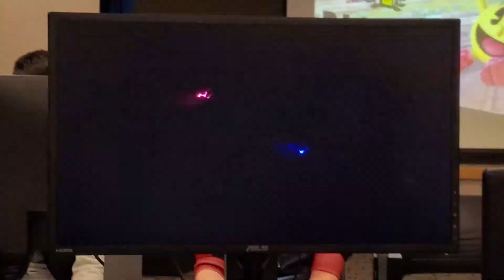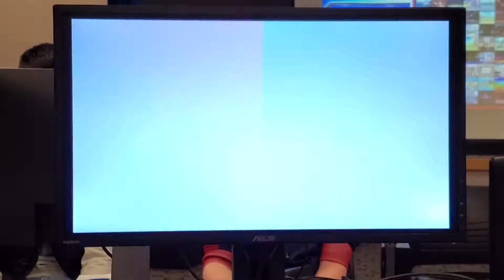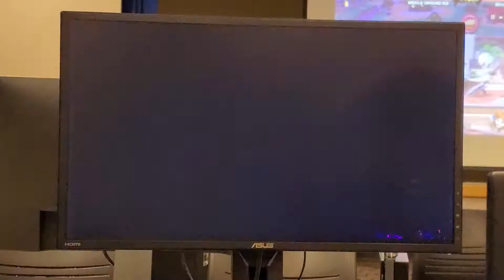Middle Ground 29 Brio (Pikachu) vs Pi (Greninja)